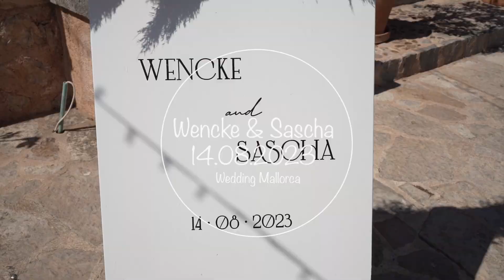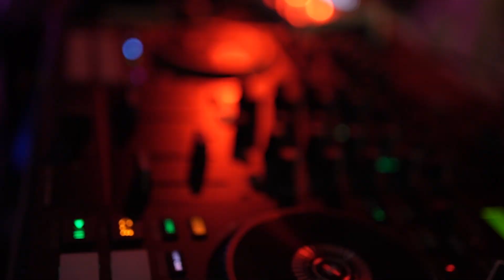Hochzeitsvideo Mallorca my wedding 2023 v1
Hochzeitsvideo Produktion